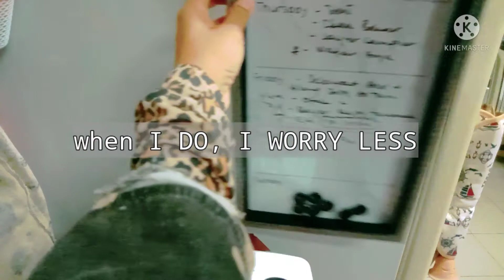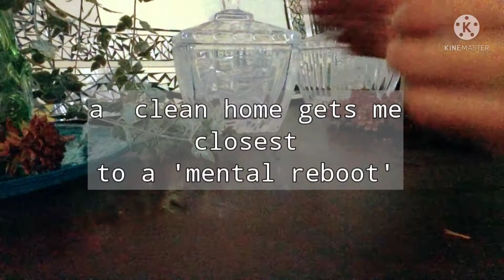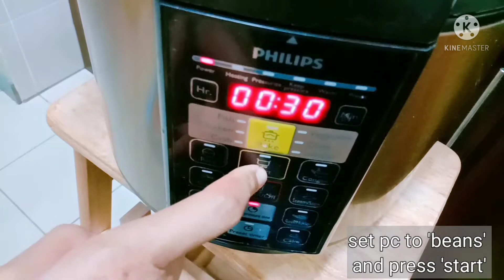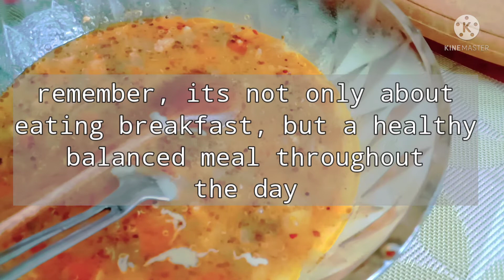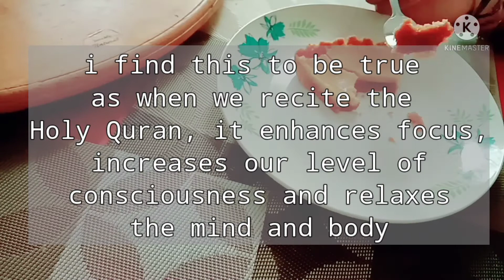Quinoa Porridge || Self Care Tips || Shopee Haul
The situation of Covid-19 pandemic has been over 2 years. Its been tough for me to go through this as I love to travel and miss going about my usual life.

Here are some things that I do to cope with the situation. I know this too shall pass and so grateful for all that has been.

So I hope you stay strong and we can go through this together.